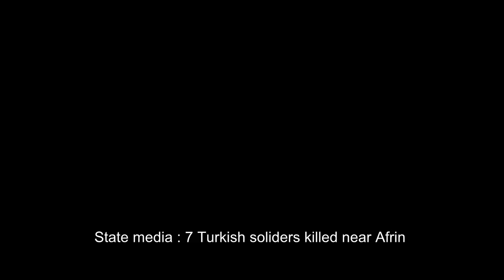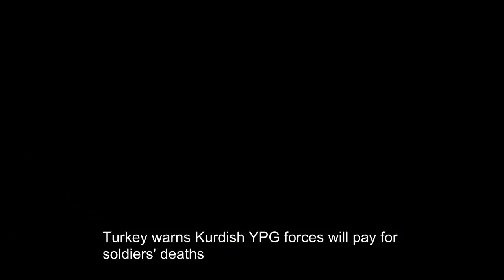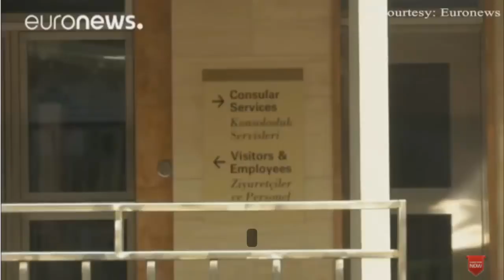Turkey warns Kurdish YPG forces will pay for soldiers' deaths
(CNN)Turkey's Prime Minister warned that Kurdish YPG forces will pay "twice as much" following the deaths of seven Turkish soldiers in Syria's Afrin province.

Prime Minister Binali Yildirim made the threat in a tweet Saturday, Turkey's state media said. Saturday marked Turkey's deadliest day in its military operation dubbed "Operation Olive Branch" in northern Syria.
Turkish forces entered the Afrin area in an attempt to drive US-backed, Syrian-Kurdish YPG militia from the area last month.
Five Turkish soldiers were killed Saturday when a tank was destroyed by a missile in Sheikh Haruz, northeast of Afrin, Turkish state media reported.
Footage of the attack, released by the militia's media center, shows a speck of light flying across a field, hurtling toward a distant target. Moments later, a tank explodes in a powerful ball of orange flames.
Turkish armed forces said a sixth soldier was killed near the border town of Kilis, and another died in an undisclosed location fighting militia forces, Anadolu reported.
Turkey launched "Operation Olive Branch" on January 20 with the aim of ending the US-allied militia control of Afrin and the surrounding region along the Syrian-Turkish border. Turkey has long wanted to establish a safe zone: a 19-mile-wide strip of land in Syria along the border that Turkey helps control.
In Ankara's eyes, Syrian Kurds are virtually indistinguishable from Kurdish separatists in Turkey, a group it has long considered terrorists. The Kurdish YPG control a large chunk of northern Syria, so a safe zone would create a buffer along the border.
The Turkish military has also dropped leaflets into Afrin this week, according to sources on the ground and the Turkish military. The leaflets, written in Arabic and Kurdish, urge the residents of Afrin to cooperate with the Turkish military operation.
"It is time to end violations and oppressions of the terrorists, PKK (Kurdistan Workers' Party), PYD, YPG and ISIS," the leaflets say. The PYD is described by the Central Intelligence Agency as PKK's Syrian wing.
"These groups have attacked their neighbors with weapons and destroyed mosques... Our dignified brothers, don't let the terrorists use your children , destroy your homes and your future... It is time to say enough to the terrorists..."
The risk to US relations
Turkey's high-stakes incursion in Afrin risks inflaming tensions even further with its NATO ally, the US, which is funding the very group Turkey is trying to defeat, the Kurdish YPG, in the fight against ISIS.
Shortly after their assault began, Turkish forces said they had killed 260 Kurdish and ISIS fighters in the region. The claim can't be independently verified, and CNN has no indication there are ISIS fighters in the area that Turkey is fighting.
Speaking with Turkish President Recep Tayyip Erdogan by phone, US President Donald Trump talked tough, saying Turkey's "Operation Olive Branch," targeting the US-backed Kurdish fighters, risked undercutting shared goals in Syria, according to the White House. Trump warned Erdogan against escalating military action in the region. Turkish officials immediately disputed that account of the call, saying the two leaders simply exchanged views on the situation.
Erdogan has also slammed the US plan to back a border protection force for Kurds in northern Syria in an effort to train and equip them to keep ISIS from coming back in, calling the effort "building an army of terror," according to Turkish state media.
Turkish presidential spokesman Ibrahim Kalin told CNN their operation isn't against the Kurds of Afrin or Syria.
"This is an operation against a terrorist network that claims to represent the Kurds, which is far from the truth," he said.
Kalin cited Amnesty International in pointing out that the PYD/YPG has committed war crimes by razing villages and forcibly removing local communities from their native lands.
He said the operation aims to remedy the situation and facilitate the return of Syrian refugees to their country.
"The primary goal of the operation is to clear Syrian territories of all terrorist groups," he explained, saying Turkey has fought against ISIS and cooperated with its allies in eliminating ISIS terrorists. "It is deadly wrong to think that the PKK does not pose a threat to Western countries and therefore should be seen as Turkey's problem."
CNN's Jonny Hallam contributed to this report.